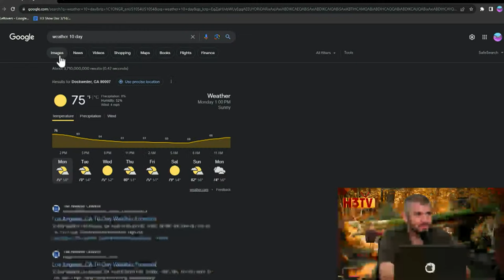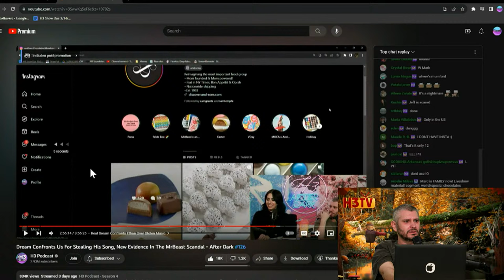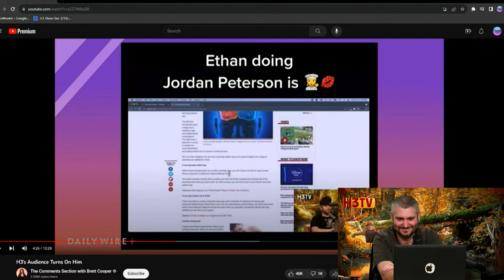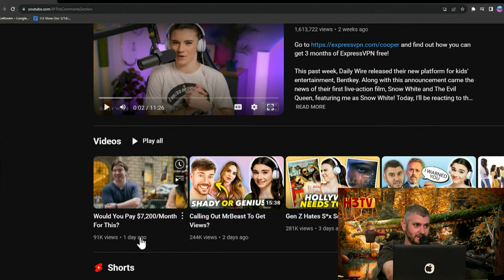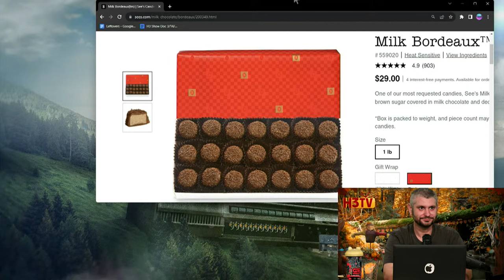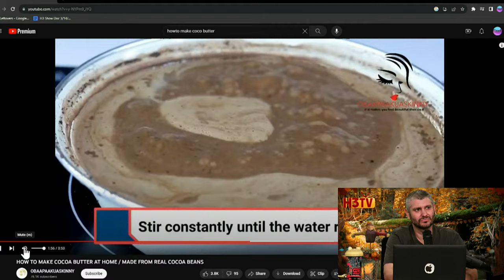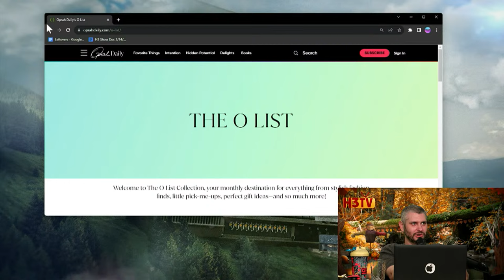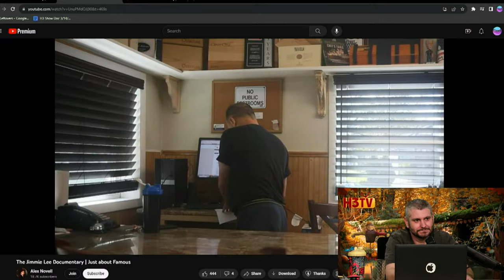Was Jordan Peterson Right About Me? & Bad News About Jimmy Lee - H3TV #97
Get a 4-week trial, free postage, and a digital scale .
​Thanks to Jonathan from Compartes Chocolates for providing the crew with some chocolates today!

0:00 H3 Weather Update
4:30 Ethan Had a Horrible Weekend
10:20 Ethan Leaks New TF Collection
15:15 It Was Actually Dream in Our Previous Episode
18:34 Chocolate Recap & Introduction
38:30 Ben Shapiro Copycat Comes After Ethan (Brett Cooper)
1:30:00 Chocolate Segment with Compartes
2:42:45 Jimmie Lee Documentary
3:12:30 People Left Blind & Burned After Bored Ape Music Festival